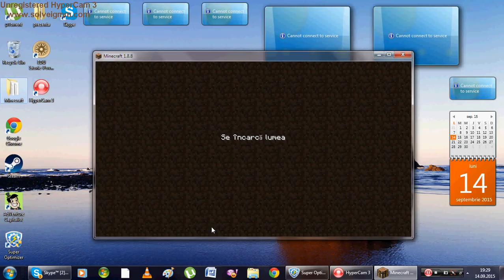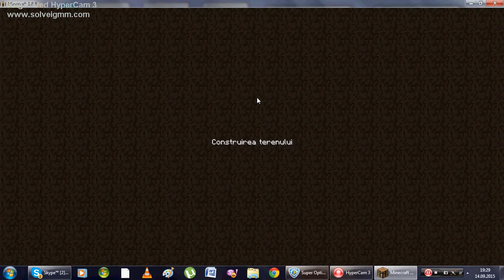Primul episod al lui Cristi din Minecraft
Primul episod al lui Cristi